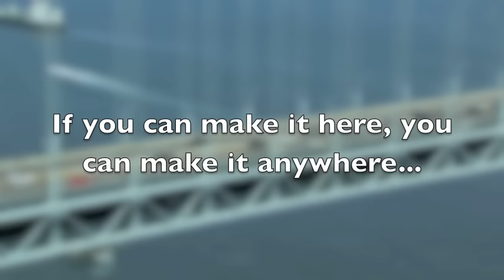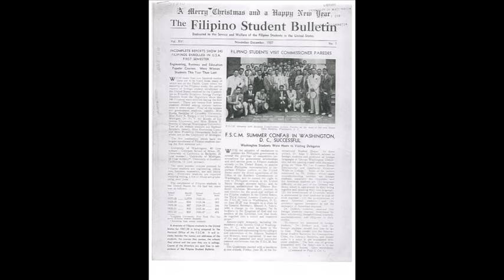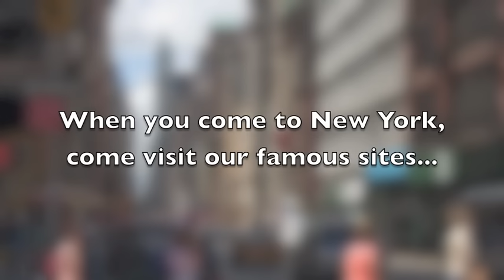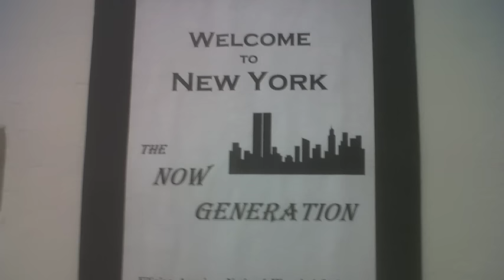FANHS New York 2016